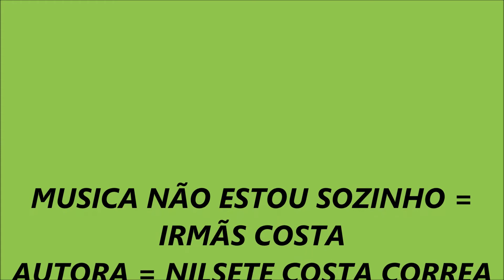PREPARANDO A TERRA PARA PLANTAR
SÍTIO DO RAEL E ROSANA E ZÉ HENRIQUE, LIN DAS IRMÃS COSTA